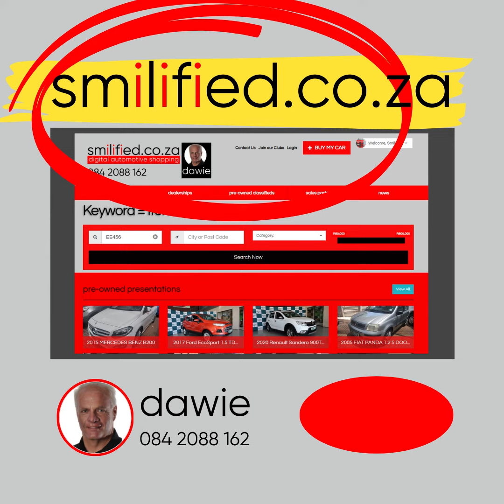Toyota Corolla Cross 1.8 Auto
Save R20 000 on this 2022 Toyota Corolla Cross, urgent sale at R415 000, was R435 000